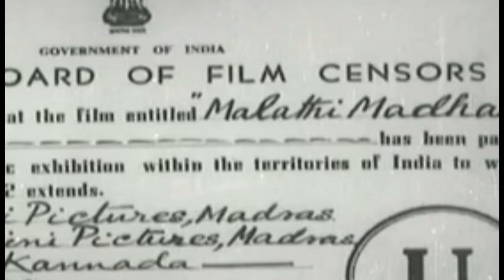Malathi Madhava | ಮಾಲತಿ ಮಾಧವ | 1970's Full Movie | Gangadhar | Jayanthi | Family Drama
Director : B R Panthulu
Associate Director : K Singamutthu
Assistant Director : S R Shivaram, C K Ponnusamy
Banner : Padmini Pictures
Producer : B R Panthulu
Production Manage : P S Subramanyam
Story : Jagadish
Screenplay : Padmini Pictures Sahithya Vibhaga
Dialogue : R N Jayagopal
Lyrics : R N Jayagopal
Year : 1971
Songs :
1.Brundavanadolu Aaduvanaare
S Janaki Purandaradasa
2.Modern Lady Madadiya Nodi
L R Eshwari, A L Ragavan
3.Aaha Naa Mareyalaare
SPB, Bangalore Latha
4.Jopana Kandora Kannu
P B Srinivas, S Janaki
5.Yarru Nee Yaaru
L R Eshwari
6.Sodariye Thaayaagi Naaniruve
S Janaki